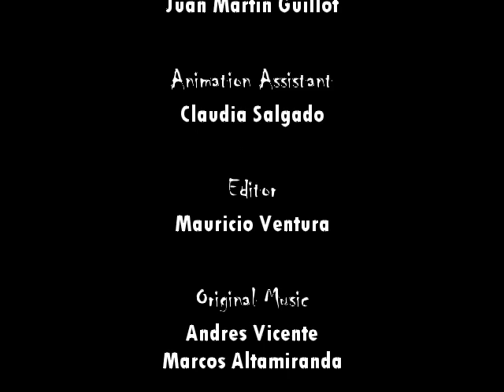Hwesivᴐ sin azᴐn giglό : Amudᴐ (in Fon from Benin)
Hwesivᴐ sin azᴐn ᴐn, nuvi dό gbƐ de e nᴐn nᴐn zansukpƐ asi (anopheles) sin lanmƐn ᴐn wƐ nᴐn dό gbƐto

HlƐ hwesivᴐ sin azᴐntᴐn lƐ die : wutu hunzo dahό, wutu slofun, lanmƐn dudu, tadu mƐn, numƐn vivƐ kpό nu cikᴐ kpό nu mƐn dé mᴐn hlƐ e nin lƐ ᴐ, niya wu bό yi dόtό xwe e ya do ee

Hwesivᴐ sin azᴐn hƐn ᴐn, e nan dᴐn azᴐn wini wini devό lƐ wa lanmƐn do taji ᴐ, nu vi yƐyƐ kpόdό yakpᴐvu lƐ kpan

Nu ye nan glό hwesivᴐ sin azᴐn ᴐn e dό dandan mƐ bᴐ e nan hwlƐn mƐn de e sin zansukpƐ du mƐn si

Yakpᴐ vu kpamƐn xwό kpan mi nu mi nan nᴐn mlᴐn amudᴐ mƐn zan mƐn lƐ bi.

Prévention du paludisme: moustiquaire imprégnée en fon (accent du Bénin)

Le paludisme est une maladie causée par un parasite transmis aux humains par la piqûre de la femelle du moustique Anophèle.

 Les symptômes du paludisme sont les suivants; forte fièvre, frissons, douleur abdominale, maux de tête, dégoût et fatigue. Si quelqu'un présente l'un de ces symptômes, il doit vite se rendre dans le centre de santé le plus proche.

Le paludisme peut entraîner des complications graves pour la santé, surtout chez les nourrissons et les enfants.

Pour prévenir le paludisme, il est important d'éviter de se faire piquer par le moustique.

Dormons sous moustiquaires chaque nuit, enfant comme adultes afin de nous débarrasser des moustiques.

Malaria Prevention : Bed Nets in Fon (accent from Benin)